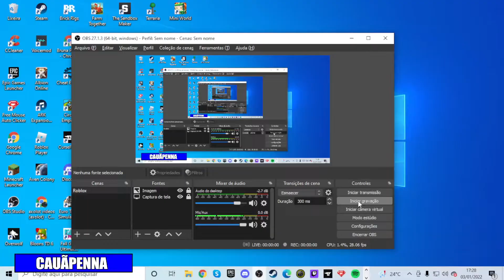Servidor Legion De Mine Divulgaçao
Vídeo Jogando

ip do servidor :legionXV.aternos.me

Meu SETUP:
Processador: AMD Ryzen 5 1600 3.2Ghz
Memoria: 8Gb
Placa Vídeo: RX 570 4Gb
Placa Mãe: AM4 B350